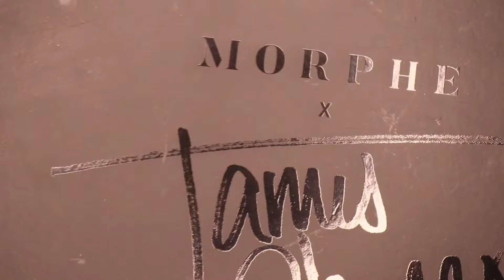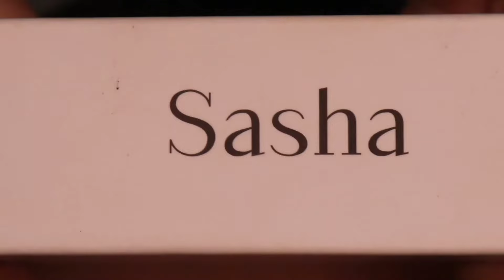Brown Smokey Sparkle Eye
Makeup deets . .

Face:
Primer: @glamglow Illuminating moisturizer and @nyxcosmetics @nyxcosmetics_in Honey Dew me up
Foundation: @maccosmetics @maccosmetics Studio Fix NC 35
Concealer: @maybelline Age rewind in 130 Buff Beige
Setting powder: @katvondbeauty @thekatvond translucent powder, maybelline fit me poreless shade in 110 to highlight and 220 for rest of the face
Blush: @elfcosmetics Mellow Mauve
Bronzer: @benefitcosmetics @benefitindia Hoola Bronzer

Brows:@benefitindia Goofproof and Gimme brow in shade 6

Eyes:

Eyeshadow -  @morphebrushes James Charles palette
On the lid: @maybelline.india gel liner
Glitter: @ts__cosmetics
Lower lash: @maybelline gel liner
Mascara: @urbandecaycosmetics Perversion
Lashes: @rufa_beauty Sasha
Lash glue: @duoadhesive
Setting Spray: @tatcha
Brushes:
@morphebrushes Babes fav brush set  E18, M432,
@paccosmetic @pac_cosmetics_hyderabad EY#222,
@realtechniques RT402, RT300, RT200, RT400